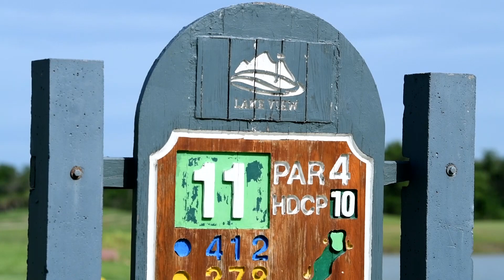หาข้อดีและข้อเสียในแต่ละช็อตกับเกมชม 5 ติ 1 โดย โปรเจย์ และ โปรเชอร์รี่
SHOWCASE 41/2019 : เกมฝึกจิต (ชม 5 ติ 1)
โปรเจย์และโปรเชอร์รี่ชวนเล่นเกมส์ฝึกจิต ที่แต่ละช็อตที่ตีออกไปต้องหาข้อดี 5 ข้อ และข้อเสีย 1 ข้อ เพื่อเป็นแบบฝึกหัดให้นักกอล์ฟพยายามมองหาข้อดีในตัวเอง

วันพุธ 2 ทุ่ม ทาง True Sport 5 (684)
วันพฤหัสบดี 3 ทุ่ม ทางช่อง True Sport HD (666)